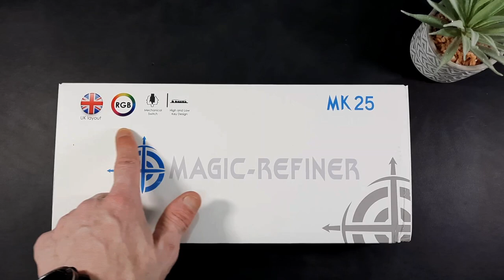Magic Refiner MK25 60% RGB Keyboard BEST BUDGET RGB Keyboard ?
Welcome
In This Video we take a look at the Magic Refiner RGB 60% Keyboard
It's a wired board and multifunctional
It's from Amazon and only cost £40 in the UK at the time of recording which is incredible in my opinion

key points...

Red Switches
FN function key for Keys that have a secondary function
RGB
secure double folding feet
USB TYPE C
60% size

 Not Associated in anyway though i Did recieve this Keyboard Free for Testing  My opinion is Factual and my own

Iv been verry happy with it and I intend on only Showing items i Use myself or that i Believe in

Links to Product